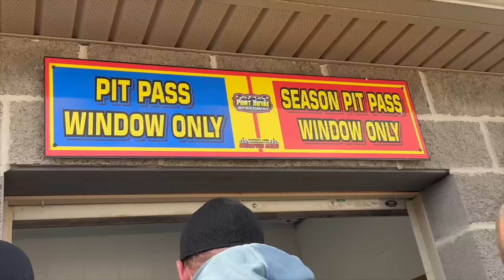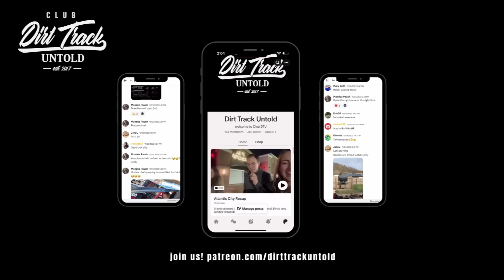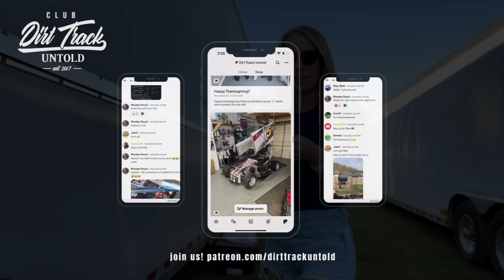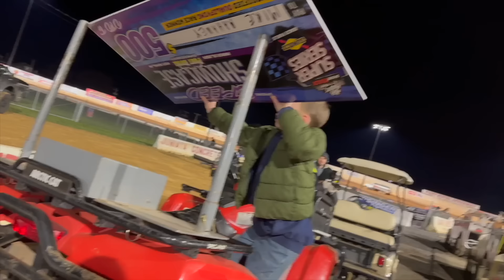Go Big Or Go Home!! Port Royal Speedway Speed Showcase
Join us for qualifying night here at Port Royal Speedway for the Speed Showcase as the boys compete for the $50,000 payday. BIG money on the line, tensions are hot, it's all or nothing baby. Go big or go home!!!

00:00 Introduction
02:46 Time Trials
07:41 Billy's Qualifier
17:13 Mikes Qualifier
18:51 Post Race Victory Lane
20:23 Billy's Recap
22:11 Mike's Recap